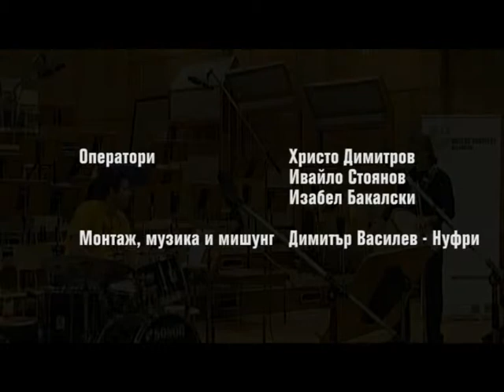ДИАЛОГ - Владимир Кърпаров Квартет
Българин, грък, немец и американец изнасят джаз концерт в Българско Национално Радио